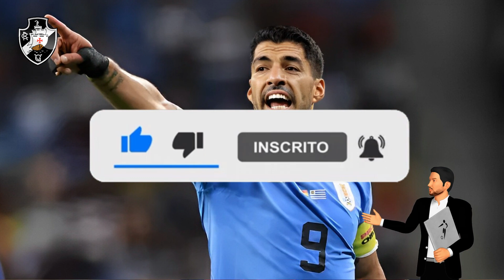⚠️OLHA O QUE ELE FALOU! NINGUÉM IMAGINAVA! FOI HOJE NOTICIAS DO VASCO HOJE ULTIMAS NOTICIAS DO VASCO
Creditos Foto: Youssef Loulidi, LUCAS UEBEL, PABLO PORCIUNCULA, GETTY IMAGES